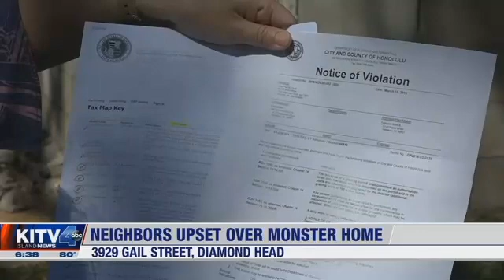19 3 28 KITV Diamond Head monster home upsets nieghbors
Another monster home in Diamond Head; residents frustrated with city, state over "lax regulations"
Some Diamond Head residents are upset about a new "monster home" being built in that area. The city's already issued the builder multiple violation notices and a stop work order, yet construction continues.